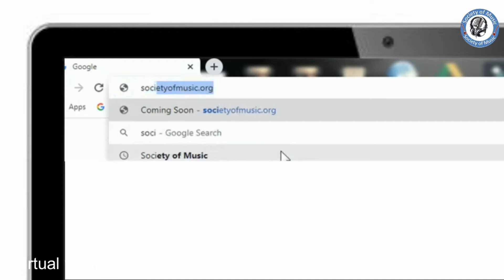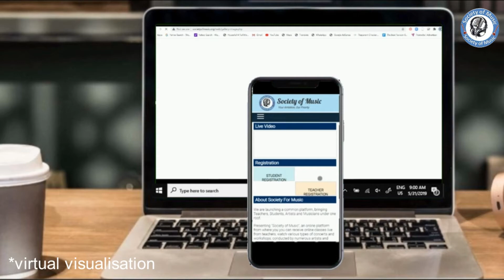Society of Music on Web || Get Ready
We are very excited to say that at last we are able to bring a creative site for guys loving music. This site will perform online LIVE classes,virtual concert, other than that there will be a publication section where we will be uploading e-books and notes on music and other than that there is a surprise for music creators and singers.
Thus get ready for our site to get activated on the web.